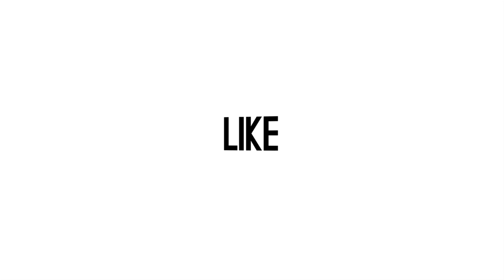Harris Vriza Pasrah Saat Rizky Billar dan Ady Sky Bercanda Perihal Pendamping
Ada yang menarik saat perayaan ultah Ady Sky, Jumat (16/10) di kawasan Jakarta. Harris Vriza terlihat pasrah, saat Rizky Billar dan Ady Sky bercanda tentang pendamping. Bagaimana video serunya? (Gede/Beepdo.com)